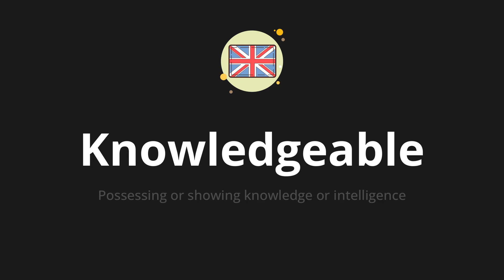How to pronounce Knowledgeable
🌍 Learn a new language now Master the pronunciation of 'Knowledgeable' Knowledgeable 📖 - which means : Possessing or showing knowledge or intelligence 📝 - with this quick and clear tutorial by How To Pronounce!

In this video 📽️, we'll guide you through the correct pronunciation of 'Knowledgeable' in English, using native speaker examples 🗣️👂 and easy-to-follow phonetic breakdowns 🎵. Whether you're learning English for travel ✈️, business 💼, or just for fun 🎉, our guide will help you perfect your pronunciation in no time ⏰.